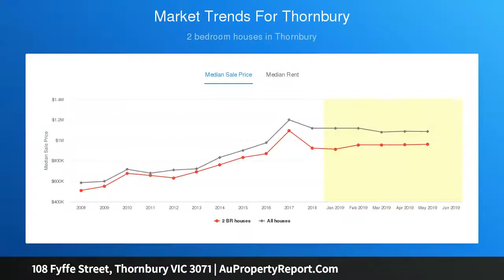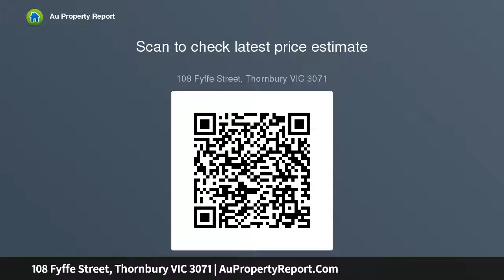108 Fyffe Street, Thornbury VIC 3071 | AuPropertyReport.Com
108 Fyffe Street, Thornbury VIC 3071
Property Type: house
Bedrooms: 2
Bathrooms: 2
Car Space: 1
Character home boasts corner block and potential